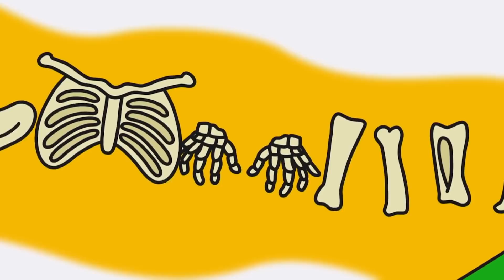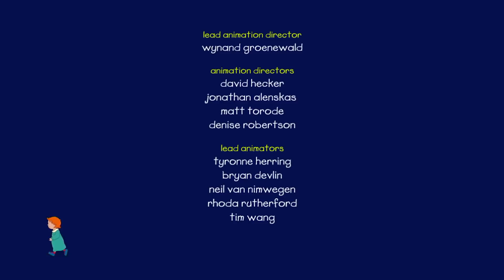Despierta, Caillou! | Caillou en Español Castellano